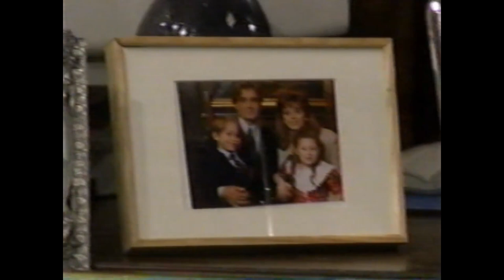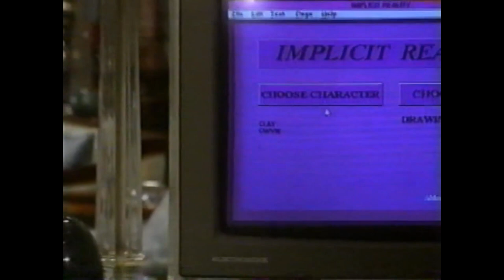Loving: June 2, 1995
Casey and Ally are in peril. And for something completely different, Clay has a virtual reality fantasy.

Characters featured are Alex, Ally, Angie, Casey, Clay, Gwyneth, Jacob, and Steffi